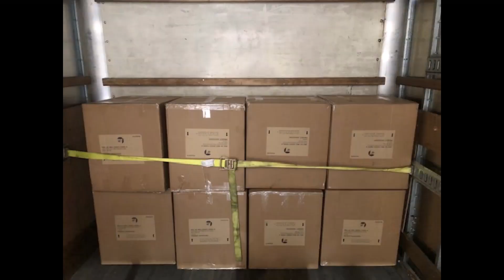Two Loads for Two different Colleges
box truck business. 26 foot box truck. starting a box truck business, m c number. dot number. over the road driver, renting a box truck. buying your first box truck. box truck couple. finding loads. dot regulations. amazon relay. sign up for amazon relay. load boards. dispatcher . dispatching loads. how to  get loads'. amazon made easy. post a truck. do you need a dispatcher.